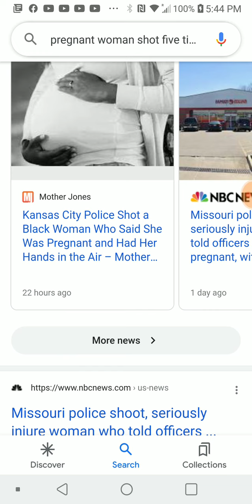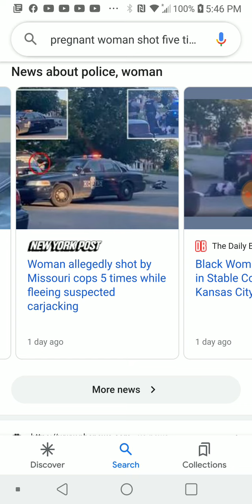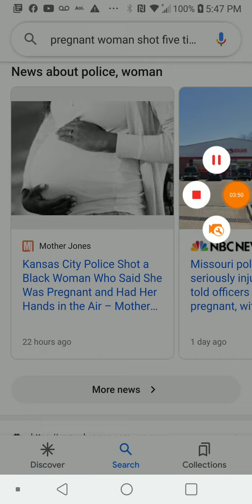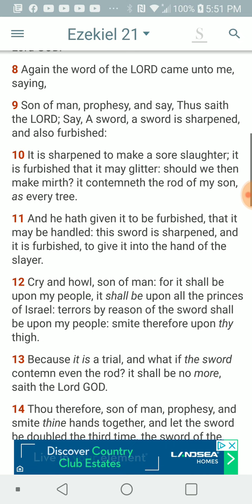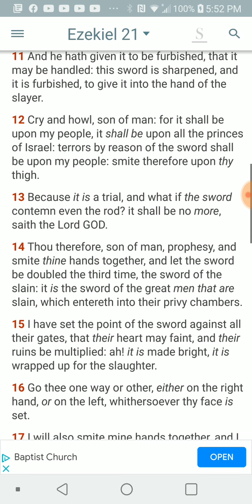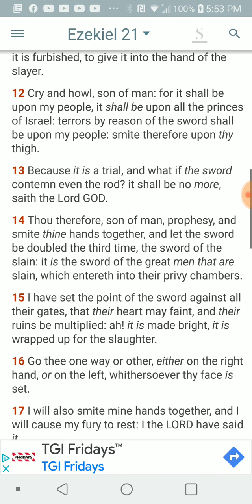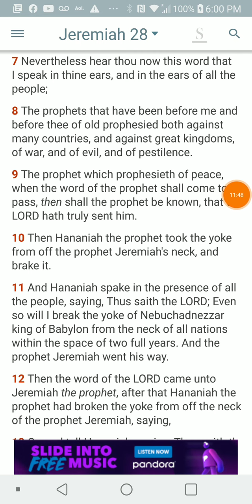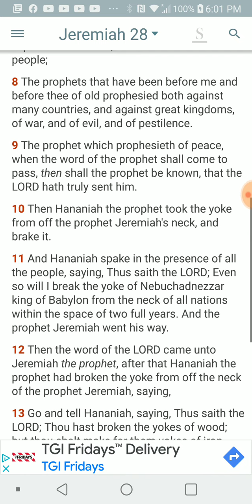PT.1 of 3 , News & Prophecy of destruction